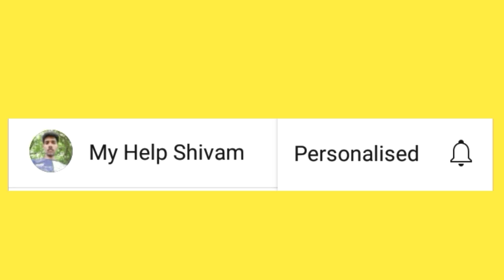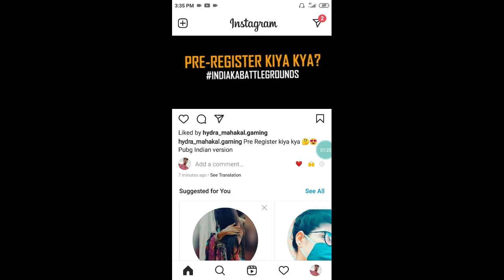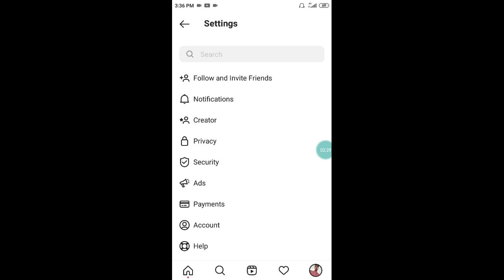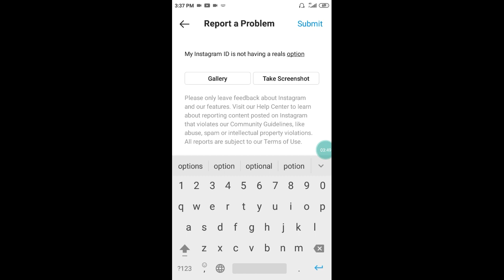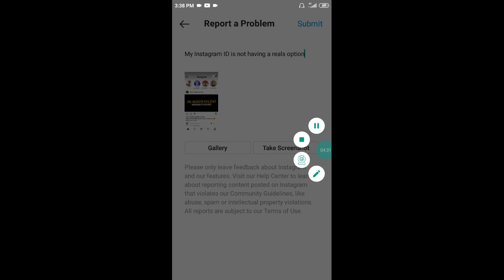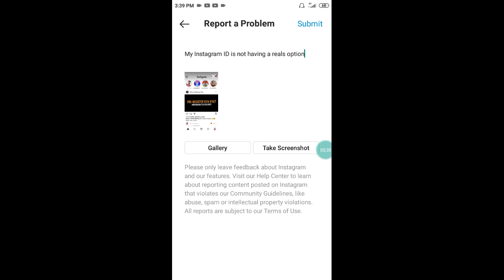Instagram Par Reels Ka Option Kaise laye | Instagram reels option not showing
Hii

हेलो दोस्तो मेरा नाम शिवम यादव है हमारे youtube चैनल. My Help Shivam.में आपका स्वागत है.